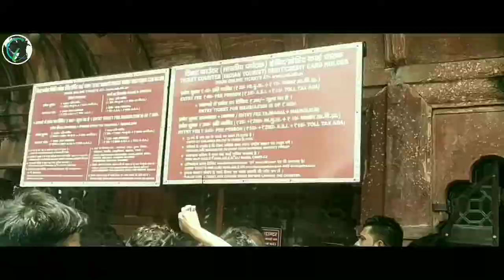Delhi to Agra Taj Mahal blog दिल्ली से आगरा के ताज महल तक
Place  Agra  Uttar Pradesh Taj Mahal
Nearest airports - Agra airport .
Nearest popular tourist places -
place name .  1 . Jahangir's Hauz .
This place is Historical place in Agra, India
2 .  Itmad 3 . Agra Fort  4 . Tomb of Akbar the Great
5. Chini Ka Rauza  6 . Mehtab Bagh 7. Anguri Bagh
8 . Jama Mosque, Agra 9 . Diwan-i-Aam 10. Diwan I Khas

Distance from Delhi to Agra (233.1 km)

Taj Mahal hindi details.
ताजमहल अपनी बेमिसाल खूबसूरती और भव्यता की वजह से दुनिया के सात अजूबों में से एक है।
ताजमहल को मोहब्बत की मिसाल माना जाता है।
 यह मुगल शासक शाहजहां और उनकी सबसे चहेती बेगम मुमताज महल के अटूट प्रेम की याद दिलवाता है।
आगरा में स्थित ताजमहल की सुंदरता को देखने दूर-दूर से सैलानी आते हैं और इसके अद्भत सौन्दर्य को देखकर आश्चर्यचकित रह जाते हैं। ताजमहल, भारत के प्रमुख पर्यटन स्थलों में से एक है |
मोहब्बत की मिसाल माने जाने वाले ताजमहल का निर्माण काम करीब 23 साल के लंबे समय के बाद पूरा हो सका था। सफेद संगममर से बने ताजमहल की नक्काशी और सजावट में छोटी-छोटी बारीकियों का ध्यान रखा गया है। यही वजह है निर्माण के इतने सालों बाद आज भी लोग इसकी खूबसूरती के कायल है और यह दुनिया के सात आश्चर्यों में से एक है।
मुगल बादशाह शाहजहां ने ताजमहल का निर्माण  1632 ईसवी में शुरु किया था, लेकिन इसका निर्माण काम 1653 ईसवी में ही पूरा हुआ  था।
ताजमहल की गुंबद के नीचे दो बेमिसाल प्यार करने वाले प्रेमी मुमताज और शाहजहां की कब्र भी बनी हुई हैं, लेकिन इन कब्रों को वास्तविक नहीं समझा जाता है। इनकी असली समाधि नीचे तहखाने में बनी हुई है, जहां आमतौर पर जाने की अनुमति नहीं है।

ताज महल का एंट्री टिकट ऑनलाइन अवेलेबल है .

Taj Mahal map .

HelloIndia channel by G Bhowmick

Video editing software information .
Big thanks for video editing software filmorago
Free music credit by filmorago app
Free music

Check out the song on NCS YouTube

be/JPB - High _NCS Release_.mp3